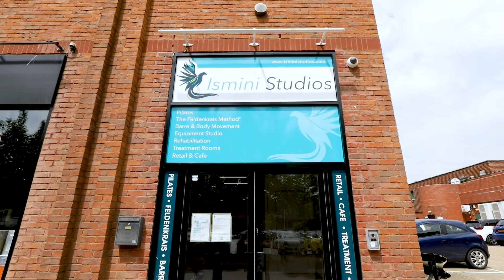About Ismini Studios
Explore our range of Pilates classes and general fitness classes. Work your way to wellbeing with us.
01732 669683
The Pavilion
31 Angel Lane
Tonbridge
TN9 1GF